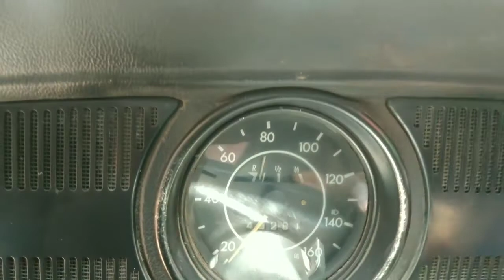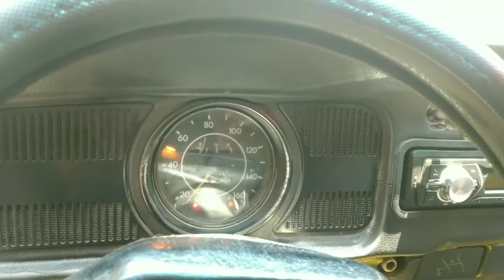Le cambiamos la manguera de líquido de frenos al vocho vocho vocho 1974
Amigos míos espero que les guste este video fue algo difícil de grabar pero espero les guste
Esperemos este 19 de junio un gran video de aniversario de 1 año que volvió la vida el vocho
También espero sea de su agrado la pequeña presentación del nuevo logo es lo logo demo me gustaria que dejen un comentario sobre el logo si les agrado o podemos cambiar algún detalle es una prueba para ver si es de su agrado
Muchas gracias por si apoyo amigos y ten pendientes por qué se viene un gran cambio en el vocho cambio de tina y cambio de cofre
Esperen más vídeos nuevos y increíble

Les dejo el canal de mi amigo solo Gera

Les dejo el canal de mi amigo chepe audioman